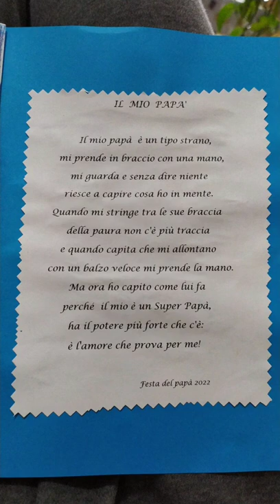Festa del papà 2022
Lorenzo Bellusci 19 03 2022